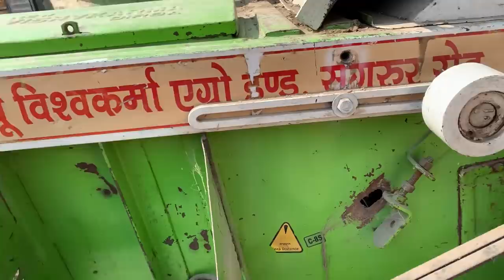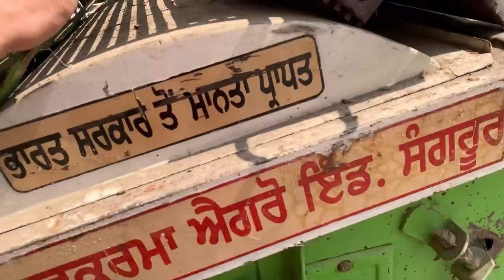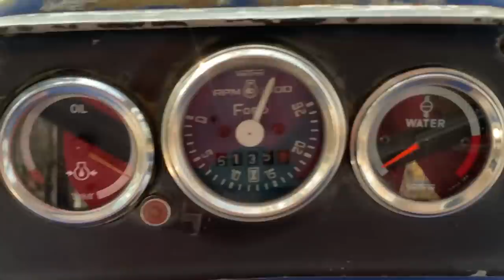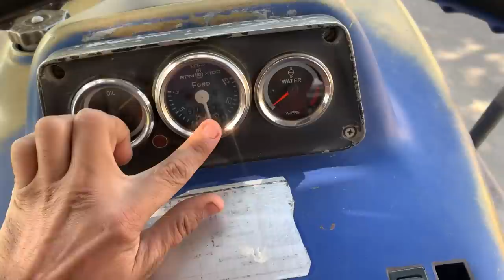Reaper Nu Workshop Vich Shad Aye & Kothi Vich Bathroom Te 1 Lakh Lag Gea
Real Name :- Harshpreet Singh Bhangu |
My Village :- Matorda - Patiala - Punjab (India)
Working :- Kehti Badi , Vloger , Study , Gamer |
Mobile :- Iphone10 Xs Max 128Gb |
Video Editing :- Filmora Software |
Channel :- Bhangu Sarpanch |
Gaming Channel :- Royal ShooTr |
Instagram :- Official_harsh_bhangu Go And Follow Me For Latest Update |
Facebook :- Harsh Bhangu |